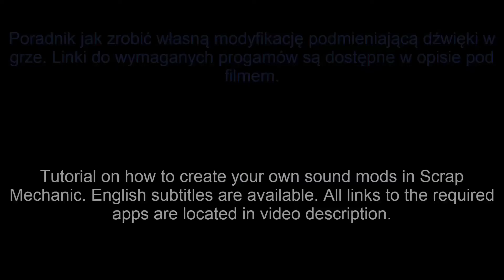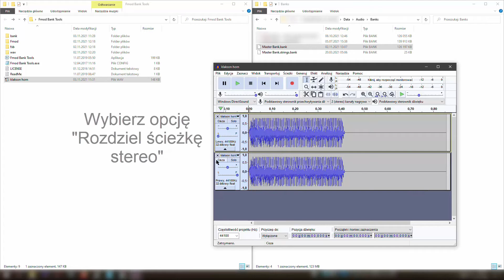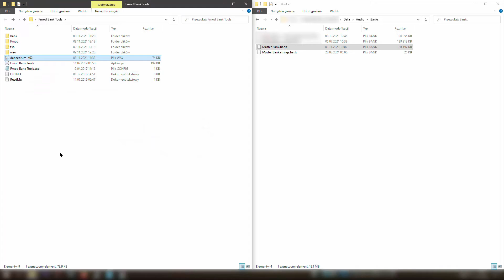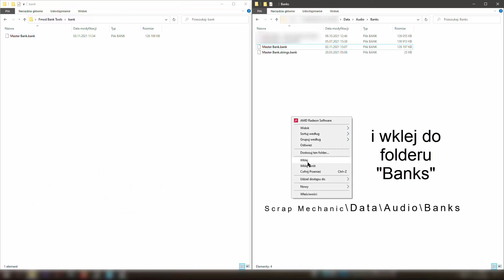Scrap Mechanic *Updated* 2022 Tutorial - How to make your own CUSTOM sound MOD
*Important notice!*

If this method don't work for you and you hear original sounds in-game, then you have to delete *everything* in the *"Cache"* folder, which is located in game main folder. Beware of longer loading times - this is normal as game has to create cache files again. It will be like this only once. Later startups should be normal.